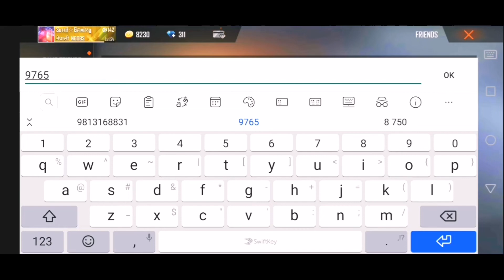TOP 5 [ INDIAN YOUTUBERS HIGHEST LIKED] ID IN FREE FIRE 2020 [WORLD RECORD INDIAN YOUTUBERS ID]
1.free Fire wolrd record ID
2.world record free Fire ID
3.highest likes in free Fire
4.highest free Fire level ID
5.top 5 highest like players in free Fire
6.indian most top 5 world record ID
7.indian players highest like free Fire ID

Tysm watching this video guys
Please like sub guys